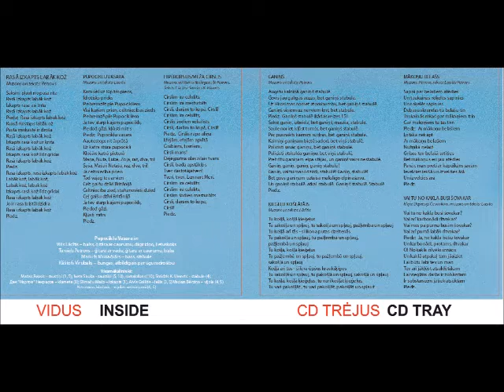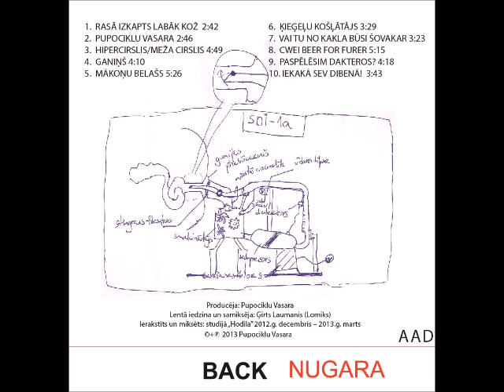PUPOCIKLU VASARA Pupolāras dziesmas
Pupociklu Vasaras pats labākais (kaut vai tāpēc, ka līdz šim vienīgais) albums, kurā dzirdami visi ievērojamo sviestrokeru megahiti. Dziesmu saraksts:
1. Rasā izkapts labāk kož
2. Pupociklu vasara
3. Hipercirslis/Meža cirslis
4. Ganiņš
5. Mākoņu belašs
6. Ķieģeļu košļātājs
7. Vai tu no kakla būsi šovakar
8. Cwei beer for furer
9. Paspēlēsim dakteros?
10. Iekakā sev dibenā!